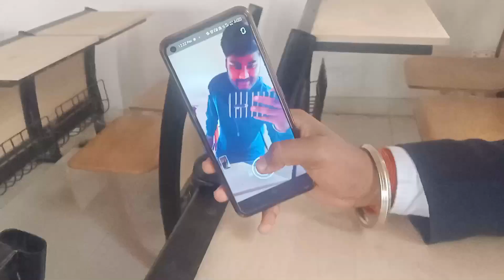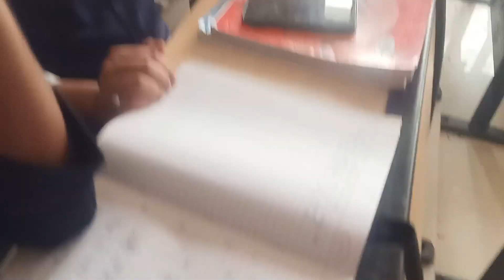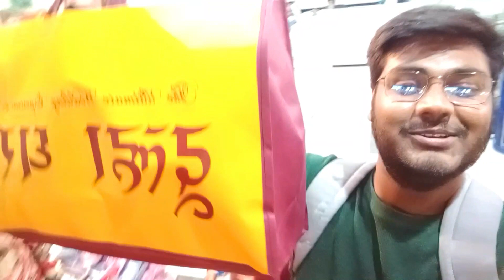Fresher's Ki Tyari // Vlog 71 // Prashant Shriwastava // SMS Lucknow //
Hello Guysssssss!
aap video enjoy kro,
 @Bhai Behan Vlogs
jis jis ne pichla video ni dekha to make sure abhi ja kr dekhe aur support kre...